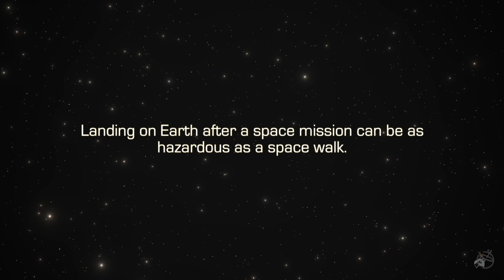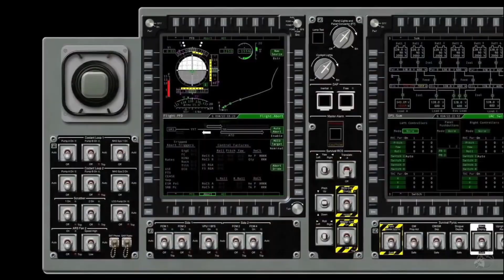PoSSUM GROTON CAMPAIGN 2018 - First post-landing evaluation of a commercial spacesuit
In this mini sizzle from our recent campaign in Groton, Connecticut, follow the adventures of a team of PoSSUM astronaut candidates, graduates and instructors during the first ever post-landing evaluation of a commercial space suit (Final Frontier Designs). During the 4-day campaign, both human skills and space suit performances were tested in egress simulation. Suited and unsuited test subjects had to perform egress operations from a post-landing simulator with either a side-hatch or a top-hatch egress, into a pool. A parachute egress scenario into water was also tested for the first time ever.